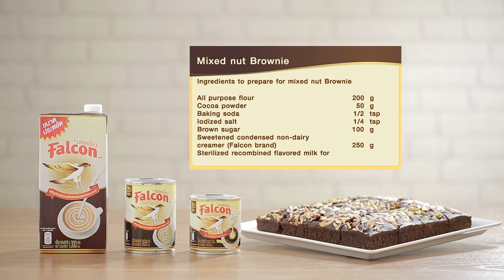บราวนีมิกซ์นัท สูตรเด็ด...ทำง่าย...สไตล์ "อ.ยิ่งศักดิ์"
อร่อยอย่างมืออาชีพวันนี้ อาจารย์มีเมนู บราวนีมิกซ์นัท จากผลิตภัณฑ์ ตรานกเหยี่ยว ฟอลคอน มาฝากค่ะ

สิ่งที่ต้องเตรียมสำหรับ (บราวนีมิกซ์นัท)

อัลมอนด์ก้านไม้ขีด, เม็ดมะม่วงหิมพานต์, ถั่วพิสตาชิโอ, อัลมอนด์สไลซ์ สำหรับโรยหน้า
พิมพ์ขนาด 9x2 นิ้ว(ทาเนยขาวรองกระดาษและทาเนยขาวทับ) จำนวน 1 พิมพ์

วิธีทำ (บราวนีมิกซ์นัท)

1. ใส่แป้งสาลีอเนกประสงค์ลงในภาชนะ ตามด้วยผงโกโก้ เบกกิงโซดา เกลือป่นเสริมไอโอดีน และน้ำตาลทรายแดง คนผสม เข้าด้วยกัน
2. เติมครีมเทียมข้นหวาน ตรานกเหยี่ยว ฟอลคอน นมข้นจืด ตรานกเหยี่ยว ฟอลคอน ไข่ไก่ เนยสดชนิดเค็มละลาย และดาร์กช็อกโกแลตคอมพาวด์ละลาย คนจนเป็นเนื้อเดียวกัน
3. เทส่วนผสมลงในพิมพ์ที่เตรียมไว้ โรยด้านบนด้วยอัลมอนด์ก้านไม้ขีด เม็ดมะม่วงหิมพานต์ ถั่วพิสตาชิโอ และอัลมอนด์สไลซ์ นำเข้าอบที่อุณหภูมิ 350 องศาฟาเรนไฮต์ หรือ 175 องศาเซลเซียส นานประมาณ 30 - 35 นาที หรือจนกระทั่งสุก ตัดเป็นชิ้นพร้อมเสิร์ฟ

▲Line @yingsakfood